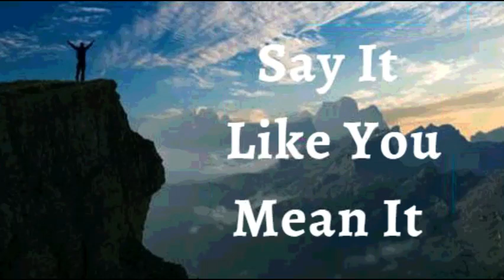30th April 2022 Say It like You Mean It (Audio in Goan Konkani)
TUM MANDTA TOXENCH ULOI
30TH APRIL 2022

BHAVARTHACHI PORGOTNIM

HANV PORGOT KORTA KI Dev mhoje mukhar veta ani vankdio vatto ani zage, nitt sarall ube korta. Tanen adinch fuddem, tea tea monxank, teo teo poristhiti ani mhojea proxnnak favo te sutave, jem azun ghoddonk nant te toear korun dovorleat. Khuinchoch monis, koslich pidda vo duens, vo koslench niraxiponn, Devachi ievzonn, bondh korunk xokona. Jem Devan bhasailam, tem sodanch ghoddun ieta. Tachea Utrak mhojea jivitant vodlo odhikar asa. Hi zaun asa mhoji porgotni.

Jezun khursar sonslem lozechem moron kiteak Maka vhodponn, Mann, vhod podvi, ani vhod vikasachem jivit jieunk. Jedna to Melo, hanvuin Tache sangatak melo, Jedna to  mornantlo punorjivont zalo, tedna hanvuin Tache sangatak zoitivont zavun jivont zalo.   Atam, *Hanv tea mhoiment ani sundoraenchea tea toearichea kamant jietam jem Jezuchea’ bolidanan mhaka lagon sompadlam. Amen

HANV SHOKTIVONT ASA ( Ef 6:10)
HANV BORE BOLAIKEN ASA (1Ped 2:24)
HANV AXIRVADAN BHORLA (Ef 1:3)
HANV BOLIXTT ASA (Iz 42:29)
HANV DEVACHE KURPEN MAKHLOLO ASA (1Ju 22 :20)
MHAKA SUTKA FAVO ZALEA (Ju 8:36)
HANV KALLA KALLAR UTOM BHORPUR FOLL DITAM (St 92:13)
ZANTTEA PIRAIER PASSUN HANV JIVALL ANI TEZVONT ASA (St 92:14)

⚓️Moje hat ani paen ghott asat ani bore bhaxen vaur kortat.

Shalom